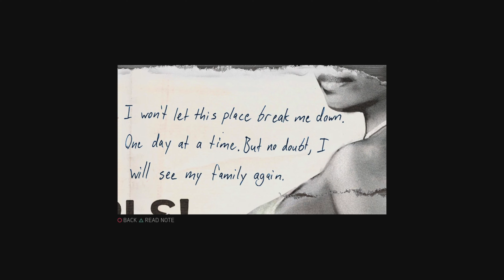Mafia 3: Definitive Edition - Part 9 Prostitution Racket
Mafia 3: Definitive Edition - Part 9 Prostitution Racket, recorded on the playstation 5 with 4k graphic and played on hard difficulty.
Mafia III is an action-adventure game set in an open world environment and played from a third-person perspective, in which the player assume control of Lincoln Clay, a Vietnam War veteran on a quest to seek revenge for his adopted family, who are murdered by local mobs.